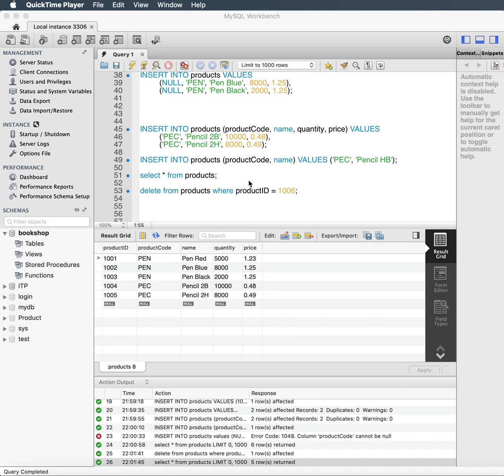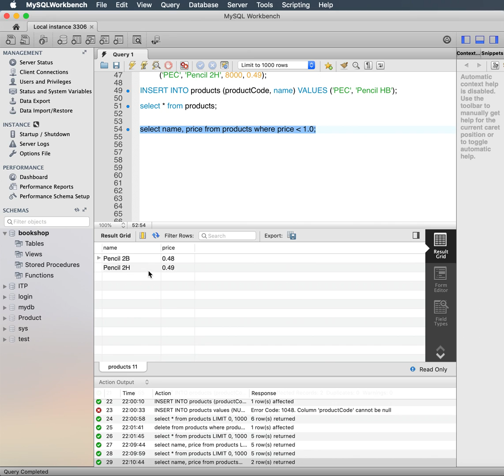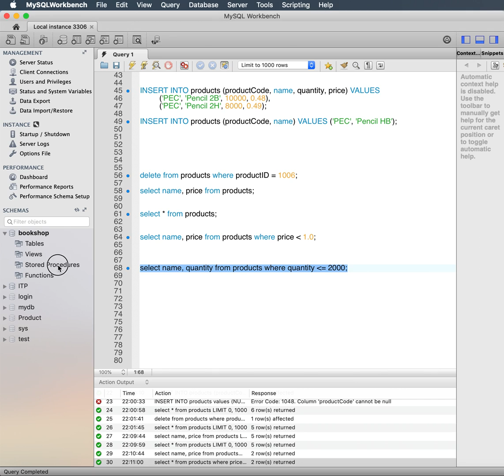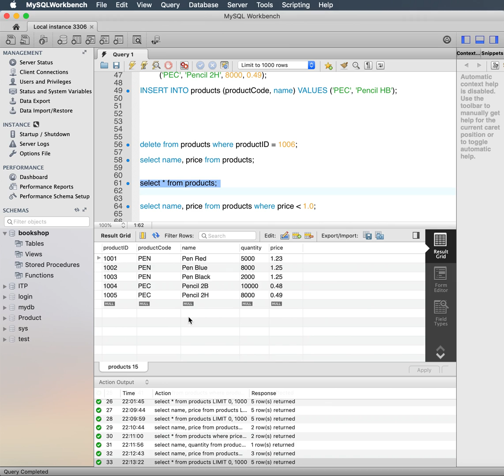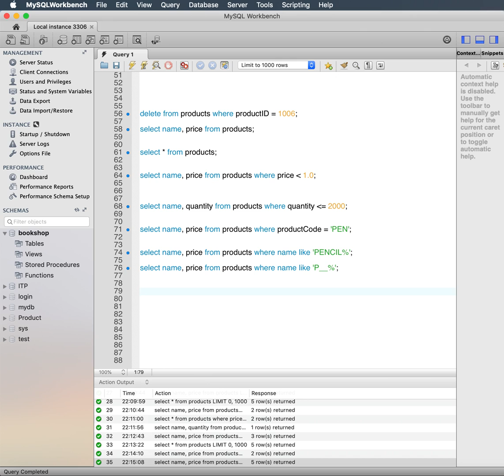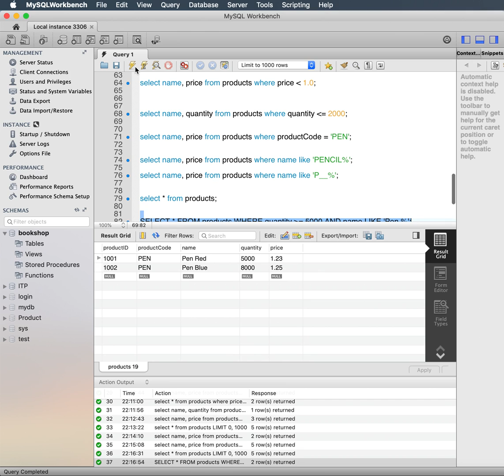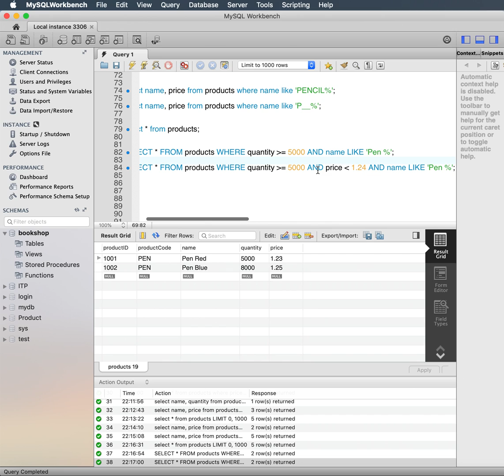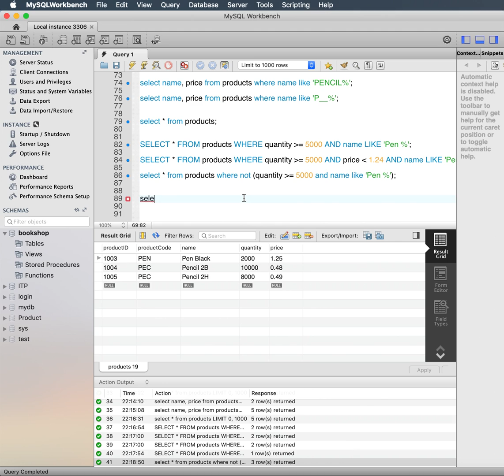Sinhala MySQL Tutorial 2 - WHERE | COMPARISONS | LIKE | String Matching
Tutorial is on MySQL and SQL and the queries are explained in sinhala using the Workbench